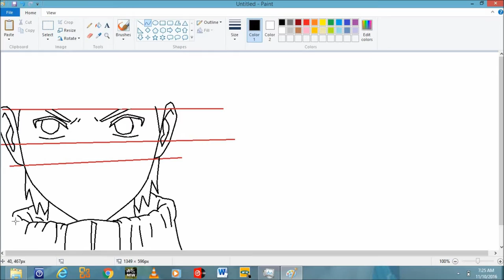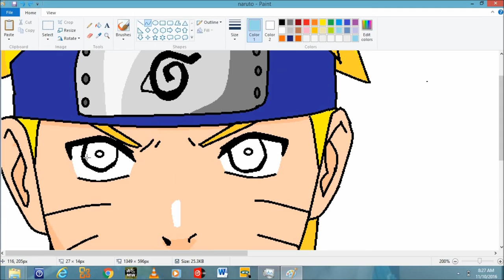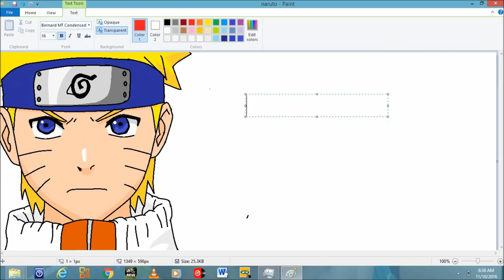How to Draw Naruto on Ms Paint ( Speedpaint)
Naruto (ナルト) is a Japanese manga series written and illustrated by Masashi Kishimoto. It tells the story of Naruto Uzumaki, a young ninja who seeks to gain recognition from his peers and also dreams of becoming the Hokage, the leader of his village. The story is in two parts, the first set in Naruto's pre-teen years, and the second in his teens. The series is based on two one-shot manga by Kishimoto: Karakuri (1995), which earned Kishimoto an honorable mention in Shueisha's monthly Hop Step Award the following year, and Naruto (1997)